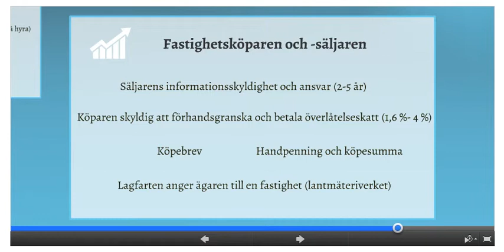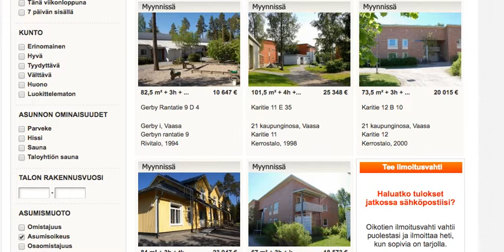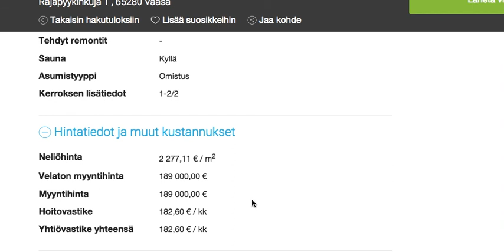Alternativ till att köpa sin bostad: bostadsaktie och bostadsrätt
Bostäder kan sökas via t.ex. oikotie.fi eller etuovi.fi